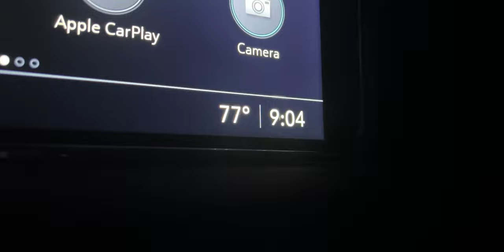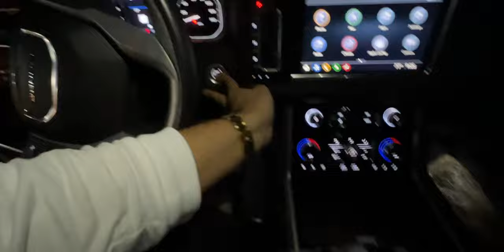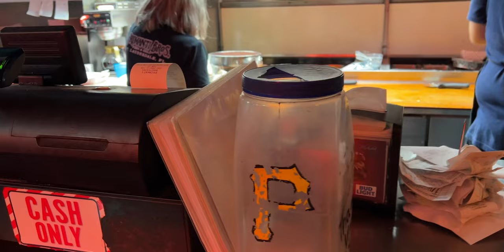A Typical Romani/Gypsy Thursday Night | Church & Food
Ever wondered what a Romani/Gypsy does on his Thursday night? well I am about to show you what I do at least. Join me on this Thursday Night to a beautiful worship service at church and a bite of some delicious food

(Vlog 269)

Philippians 4-13